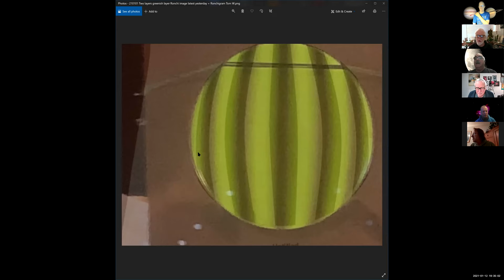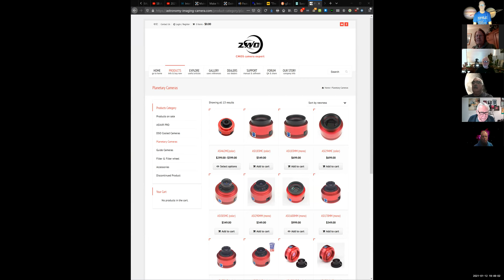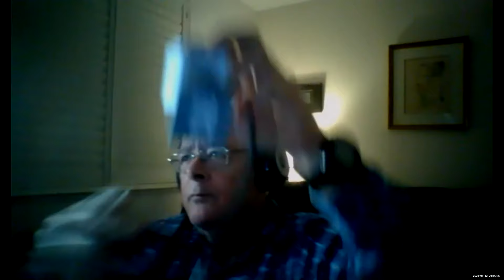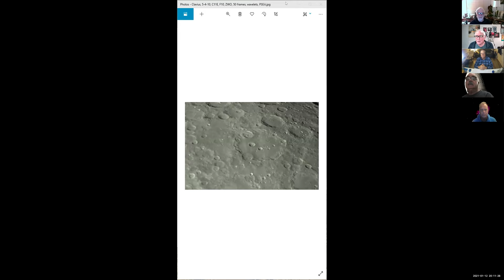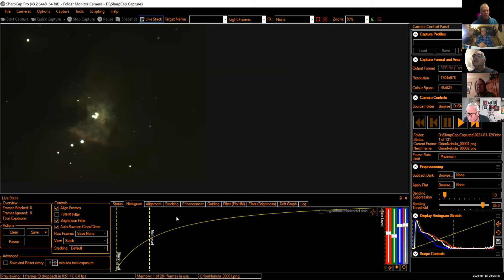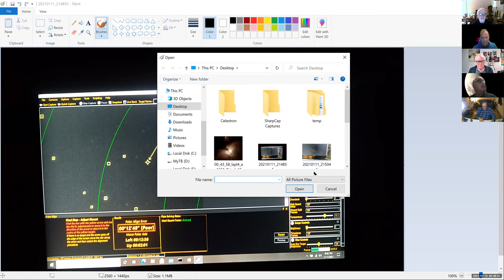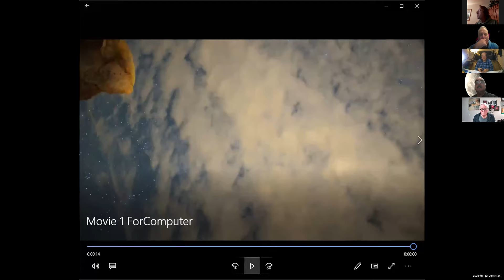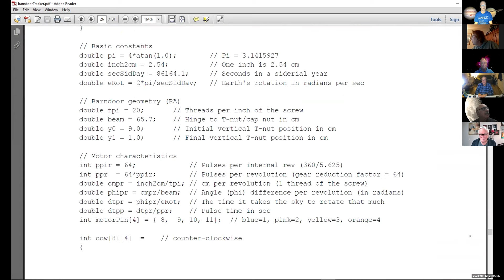20210112 SBAU Telescope Workshop HenkA Barn Door tracker, astrophotography discussions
January, 12, 2021 Santa Barbara Astronomical Unit Telescope and Astrophotography workshop. BobR cameras, Octavius crater, ZWO290MC SharpCap, Registax 6; HenkA 152mm Mak, Fuji-XA-1 IR mod, Gimp, Horsehead nebula; MikeC Wyse $20 camera; BobG ZWO ASI224, SharpCap polar alignment, need Televue coma corrector?, PixInsight; Jerry-Deconvolution, point spread?, filters; HenkA 2013 Barn Door tracker.

19:22:00 From  Astro Zoom  to  Everyone : January 12, 2021 possible discussions:
-1st up: Anyone with immediate questions about telescopes or astrophotography?
-HenkA: perhaps a talk about the ole barndoor platform for his 10” Dob, a project from 2013.  Jürgen Hilmer also mentions this subject in his latest missive about using a camera with a Dobsonian telescope.  Jürgen is trying to encourage folks to brave the night sky since our Outreach get-togethers are curtailed.
-Hanging out is fine also!  This is our chance to stay in "touch"...via a part of the electromagnetic spectrum.  See you Tuesday evening!­­
19:24:34 From  Astro Zoom  to  Everyone (in Waiting Room) : I was hoping  to discuss  imaging from space. A topic I started last week.

Jerry
19:24:55 From  Astro Zoom  to  Everyone (in Waiting Room) : I have an update of the artificial star results, if that is not too offensive.
I also took a Horsehead image with unwanted reflections, don’t know what’s wrong.

Henk
19:25:17 From  Astro Zoom  to  Everyone (in Waiting Room) : I have some recent astro pictures to share!

-Bob

19:44:15 From Astro Zoom to Everyone (in Waiting Room) : surplus optics
20:09:55 From Astro Zoom to Everyone (in Waiting Room) : MikeC Wyze cameras

20:38:31 From Astro Zoom to Everyone (in Waiting Room) : Pixinsight
20:39:08 From Astro Zoom to Everyone (in Waiting Room) : SBAU telescope workshops video recordings

BobR webcam Webcam with Microphone,OULUCCI 1080P Webcam,Manul Focus,HD USB